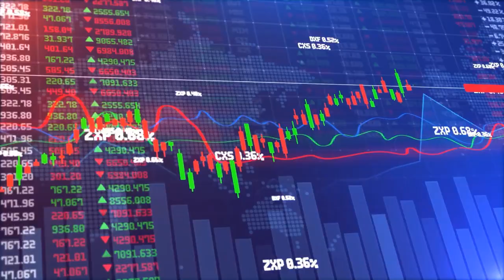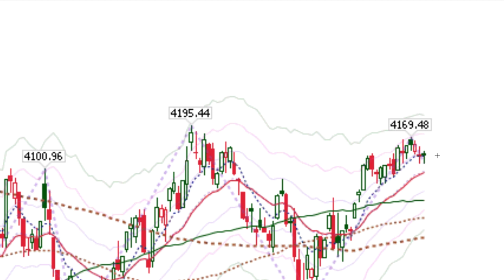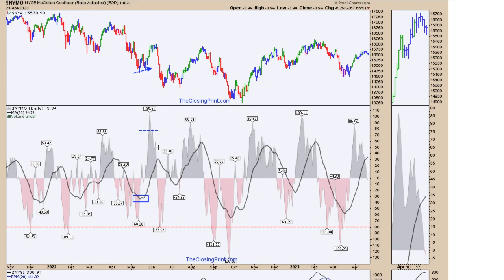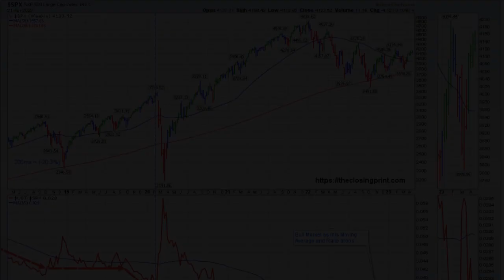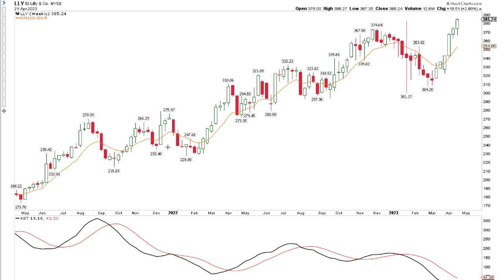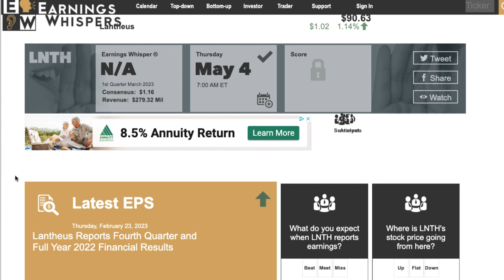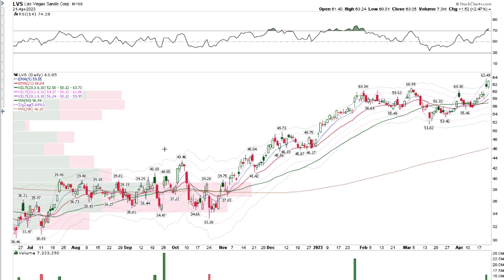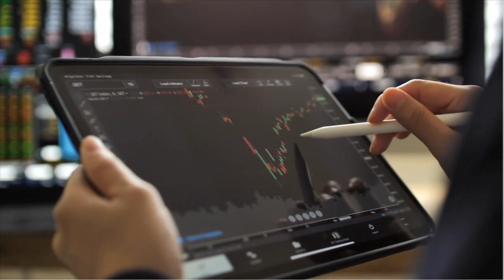Big Tech Earnings Week Stock Bonds Setup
Defensive stocks in-play. Banks and biotechs are bullish.